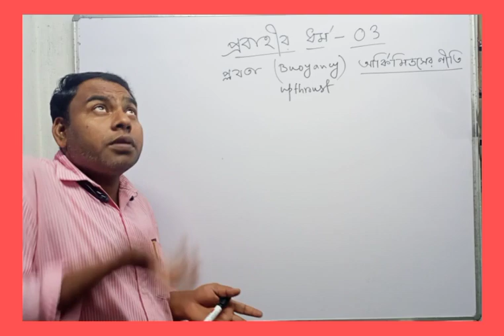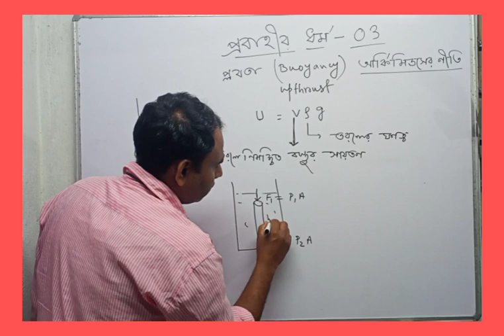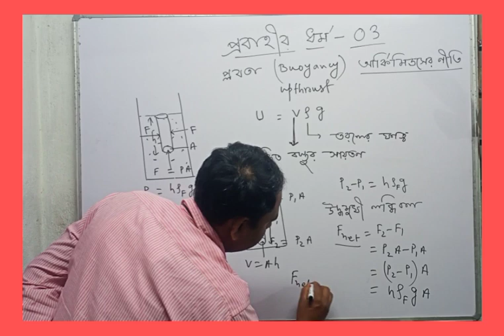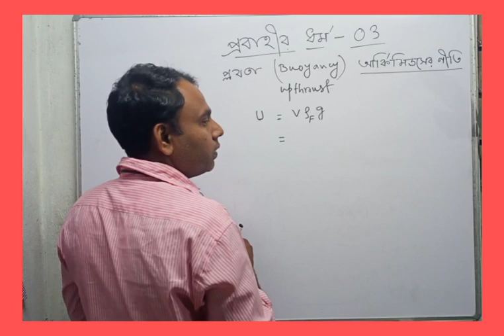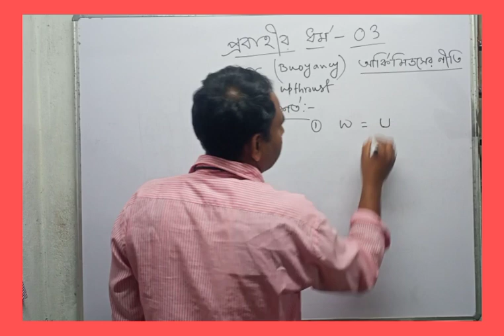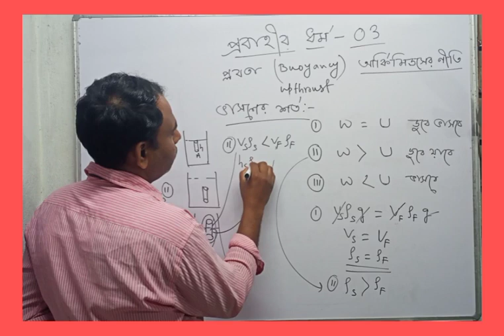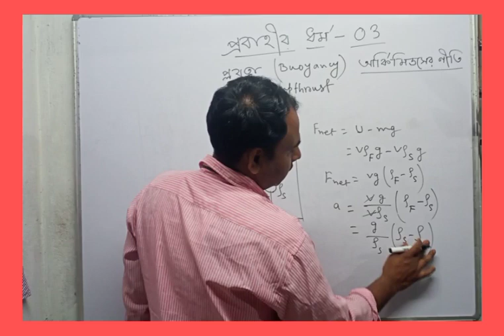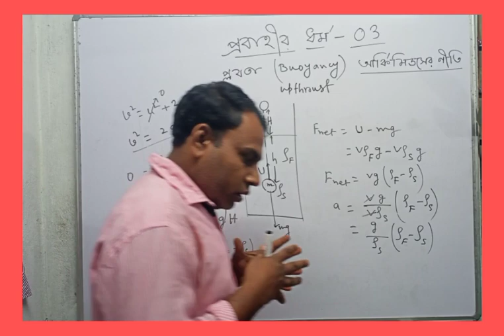BUOYANCY FORCE || BUOYANCY FORCE PROBLEM || APPARENT WEIGHT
This video content buoyancy and buoyancy force. Archimedes's principle. acceleration of body within the fluid.